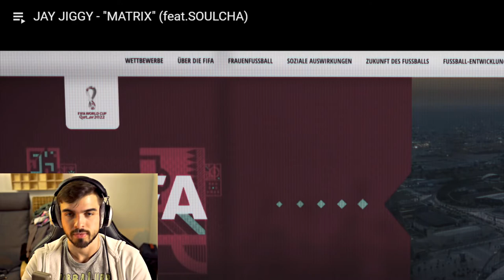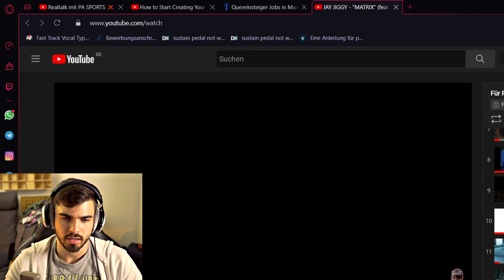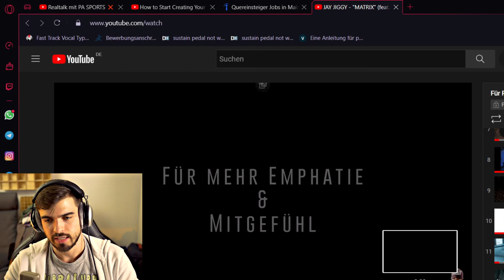Deeptalk! Jay Jiggy - "MATRIX" (feat. SOULCHA) | REACTION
▬Quelle▬▬▬▬▬▬▬▬▬▬▬▬

▬ Social Media ▬▬▬▬▬▬▬▬▬▬▬▬

lecter_official_/?igshid=15blwiwv0fg9z